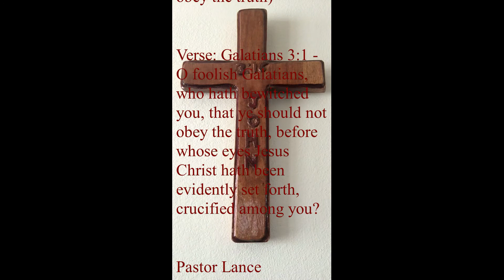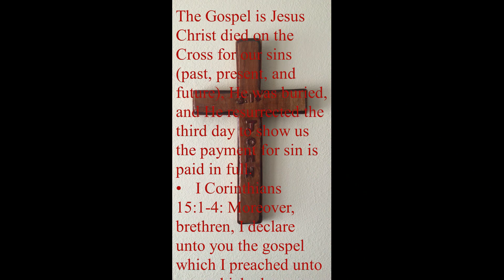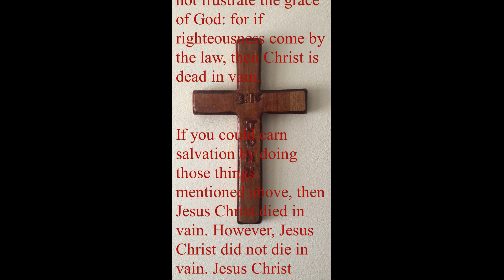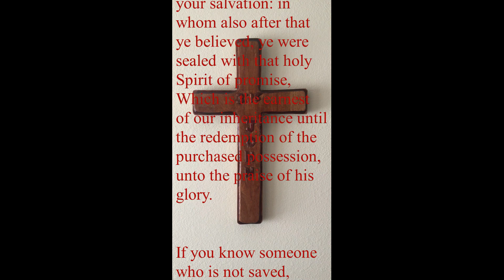Not obey the Truth - The Good News Voice by Pastor Lance Edminster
The Good News Voice - Galatians 3.1 (not obey the truth)

Verse: Galatians 3:1 - O foolish Galatians, who hath bewitched you, that ye should not obey the truth, before whose eyes Jesus Christ hath been evidently set forth, crucified among you?

Pastor Lance Edminster
The Grace Gospel Church of Grand Rapids

The Gospel is Jesus Christ died on the Cross for our sins (past, present, and future), He was buried, and He resurrected the third day to show us the payment for sin is paid in full.
• I Corinthians 15:1-4: Moreover, brethren, I declare unto you the gospel which I preached unto you, which also ye have received, and wherein ye stand; By which also ye are saved, if ye keep in memory what I preached unto you, unless ye have believed in vain. For I delivered unto you first of all that which I also received, how that Christ died for our sins according to the scriptures; And that he was buried, and that he rose again the third day according to the scriptures:

God loves you. Lord Savior Jesus Christ was revealed in the flesh for one reason, and that is to save us from our sins.  Jesus Christ does not come to condemn individuals.  Jesus Christ comes to save us because we are all Hell doomed sinners without the Blood of Jesus Christ.
• John 3:16-18:  For God so loved the world, that he gave his only begotten Son, that whosoever believeth in him should not perish, but have everlasting life. For God sent not his Son into the world to condemn the world; but that the world through him might be saved. He that believeth on him is not condemned: but he that believeth not is condemned already, because he hath not believed in the name of the only begotten Son of God.

All individuals are sinners. The payment for sin is death.

Christ died for your sin and resurrected for you.
• I Corinthians 15:3-4: For I delivered unto you first of all that which I also received, how that Christ died for our sins according to the scriptures; And that he was buried, and that he rose again the third day according to the scriptures:
• II Corinthians 5:21: For he hath made him to be sin for us, who knew no sin; that we might be made the righteousness of God in him.

If you believe in Christ alone, you receive eternal life.

Know that God is gracious to you, and He has already died for all your sins (past, present, and future), He was buried showing all the world He died for your sins, and He resurrected showing all the world that Jesus Christ fulfilled what the Father asked Him to do: IT IS FINISHED!

I pray you to believe in Jesus Christ right now for salvation -believe Jesus Christ died on the Cross for your sin, burial, and resurrection. Trust alone in Jesus Christ as your Savior. Remember, that once you are saved, you are forever saved. You can never lose your salvation. It is the Trinity that holds onto you and seals you. You do not hold onto your salvation.
• John 10:28-30: And I give unto them eternal life; and they shall never perish, neither shall any man pluck them out of my hand. My Father, which gave them me, is greater than all; and no man is able to pluck them out of my Father’s hand. I and my Father are one.
• Ephesians 1:13-14: In whom ye also trusted, after that ye heard the word of truth, the gospel of your salvation: in whom also after that ye believed, ye were sealed with that holy Spirit of promise, Which is the earnest of our inheritance until the redemption of the purchased possession, unto the praise of his glory.

If you know someone who is not saved, forward this message to them and share the greatest gift that one could ever receive.

Lance Edminster
The Good News Voice
FaceBook: The Good News Voice
YouTube: The Good News Voice

Once Saved, Always Saved - “And I give unto them eternal life; and they shall never perish, neither shall any man pluck them out of my hand. My Father, which gave them me, is greater than all; and no man is able to pluck them out of my Father’s hand. I and my Father are one” (John 10:28-30 KJV).